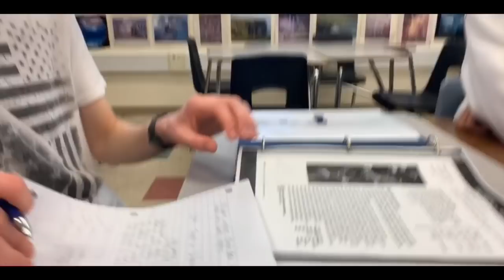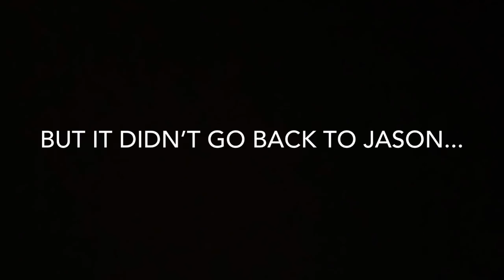My First Vlog (Attacked at Swim Practice)